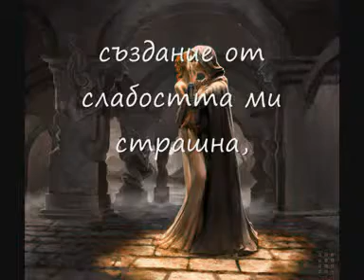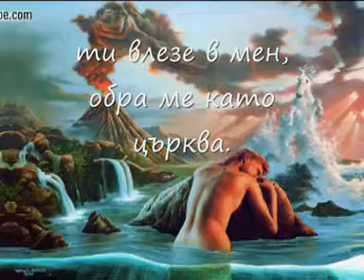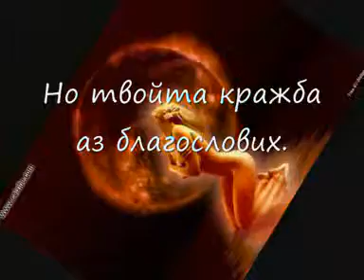Когато те измислих...